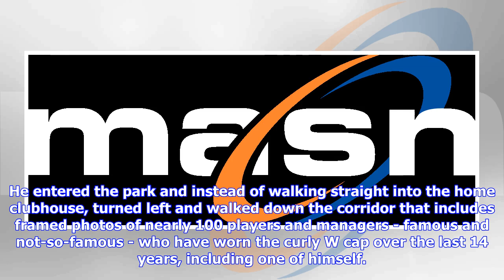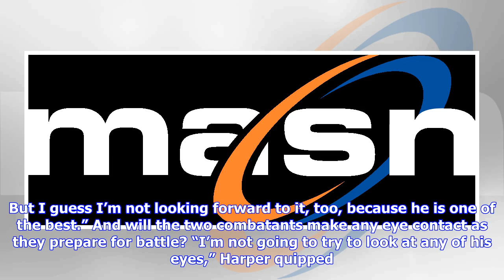Harper hoping for cheers, prepared for boos in return to D.C.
Sometime around 6:55 p.m. tonight, just before the announcement of the Phillies’ starting lineup, the Nationals will play a brief video tribute to Bryce Harper. Roughly 13-15 minutes after that, Harper will step to the plate to face Max Scherzer for the first time. And what does the former National expect the ovation to be like for all this? “I hope I get a great one,” he said. “Of course, I think there’ll be some boos and things like that. It’s part of the game. I think there’ll be some cheers ...